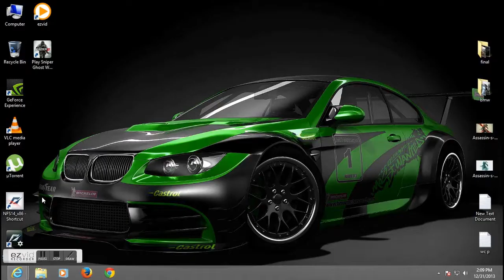How To Capture lvl 35 M.A.Y.H.E.M base with Spectre